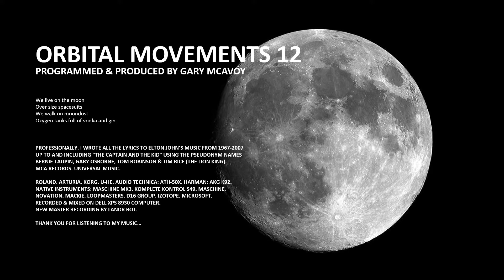Orbital Movements 12